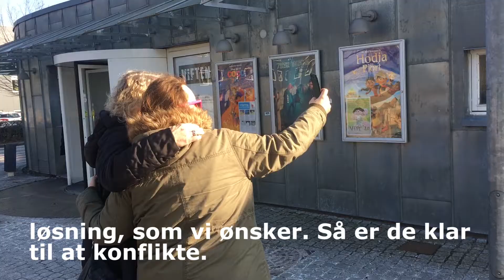Elisa Bergmann møder 200 tillidsrepræsentanter i Rødovre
OK18 går ind i den afgørende fase. Der er sammenbrud i forhandlingerne, og derfor er BUPL-formand Elisa Bergmann taget til Rødovre for at møde 200 tillidsrepræsentanter fra Storkøbenhavn.